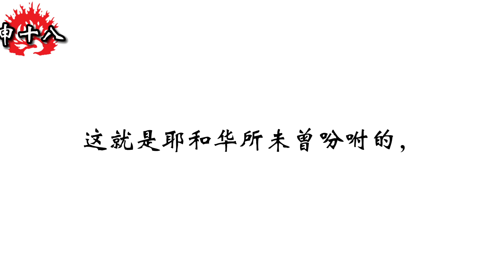和合本圣经 • 申命记第18章 祭司当得的份、不可随从异邦的恶俗、应许兴起先知(旧约国语 普通话) | Mandarin Bible • Deuteronomy 18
申命记/申命纪/第二法典之书